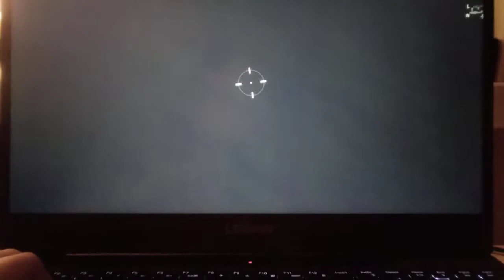Misja lotnicza 2